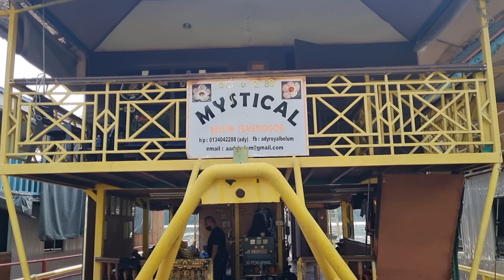LEPAK HOUSEBOAT..MEMANG BEST SANTAI